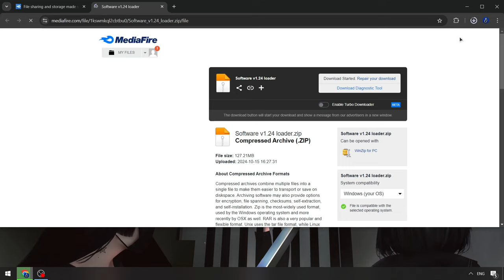KRNL Executor Free x Roblox | Roblox KRNL Executor [Update] | KRNL Script Byfron Bypass [Keyless]